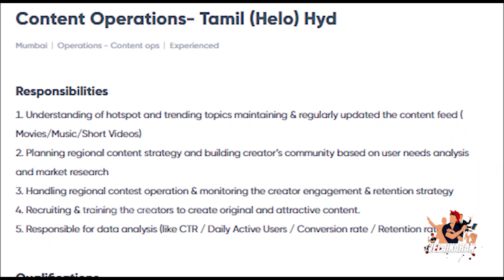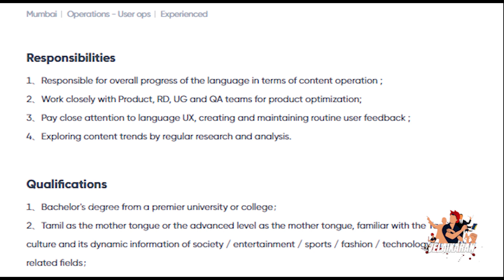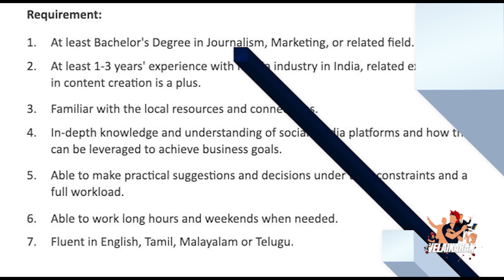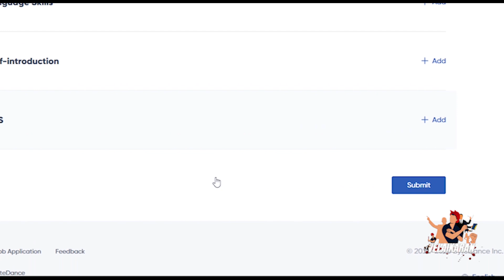Job Alert | Content Job Tamil | Tamil Jobs | ByteDance | Velaikaran | தமிழ்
Here the link to apply for the job
Content Operation Helo
BD Manager
Mail you updated resume with cover letter
Tik Tok Strategy Lead - South
For other language job in bytedance use this link to know more updates
Description
| VELAIKARAN |
| THE CONTENT CREATORS |
This channel is mostly concentrated who are all searching jobs like freshers, experienced employees, or part-time workers. We plan to feed some techniques, smart moves, and some guidance. Our motive is to create good content at good quality. now we started from Job guidance and then we planned to create various genres of contents. So join with us. To know more updates.